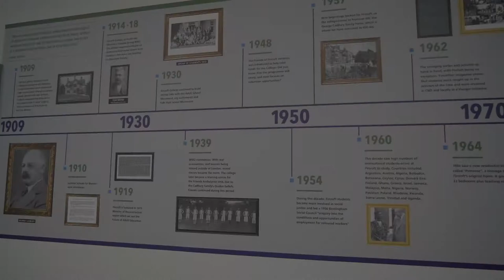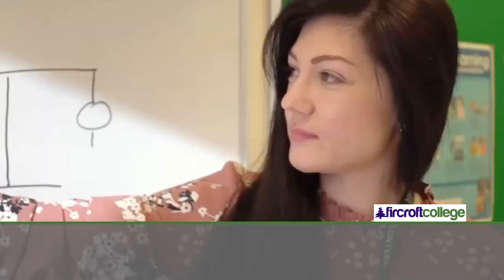All about Fircroft College of Adult Education | Birmingham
Fircroft is an adult education college (19+) situated in Selly Oak, Birmingham.

To book onto one of our Open Days please